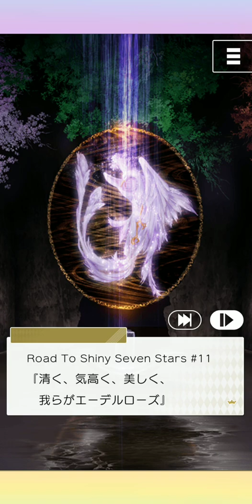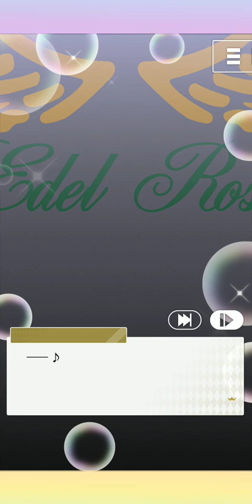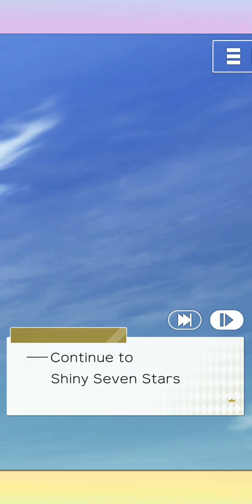Prism Rush: Road to SSS 11 / キンプリラッシュ：清く、気高く、美しく、 我らがエーデルローズ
The eleventh and final event in a series of events from the King of Prism app Prism Rush to connect Pride the Hero with Shiny Seven Stars. I have translated this event and many more